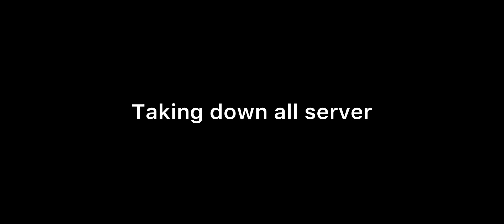SOLO SERVER DOMINATION[ TRAILER ]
Song : Lewis Capaldi - Bruises